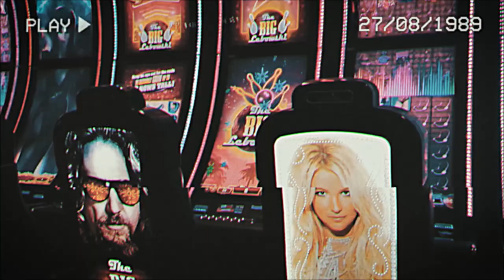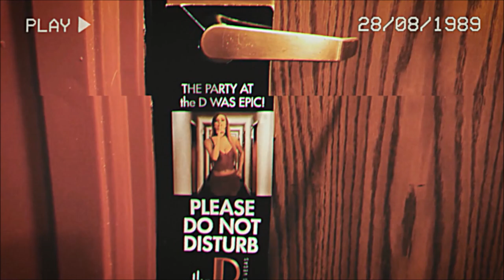Roberto Bates feat VIOLA Don't Walk Away (Offical VHS Video)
For Roberto Bates, a musician from Giessen, Germany, based at the Rock Pop Jazz Academy of Music (RPJAM), a catchy song needs not only of a good beat, but also of a strong melody. His music was influenced by the melodic rock of the 80s. With his band BATES MOTEL he has just released a new EP. As a solo artist, his focus is additionally on EDM and pop. With many of his songs he has already conquered many playlists, discotheques and radio stations and won national and international awards.

Now the next milestone "Don't Walk Away" is in the starting blocks and exceeds all expectations again. The song was first pressed on CD back in 1993 and has now been dusted off for the here and now. With a refreshing beat of his beloved 80s, no one can keep their feet still with this song. With a matching music video shot in the Gambler's and Wedding Paradise of glorious Las Vegas, Bates' song is ready to take over the music world once again.